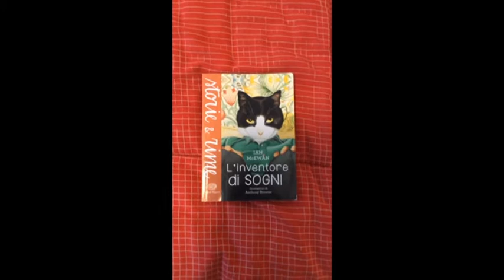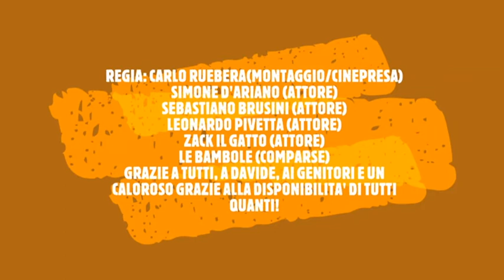L'INVENTORE DEI SOGNI (M)